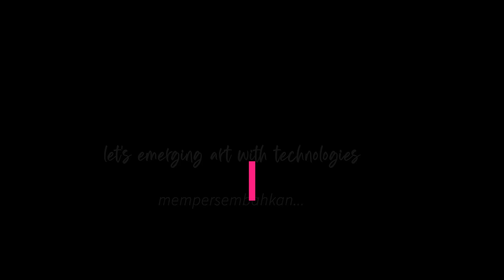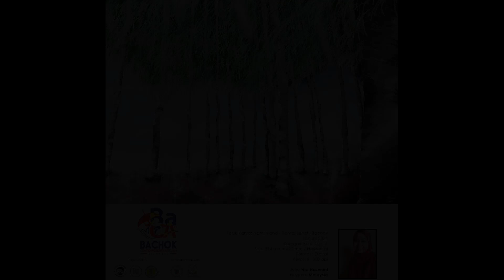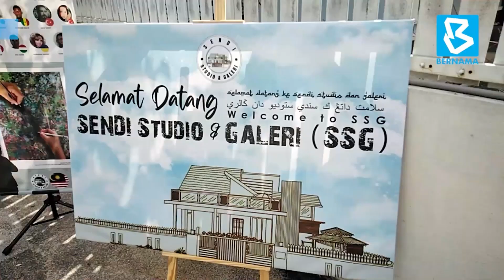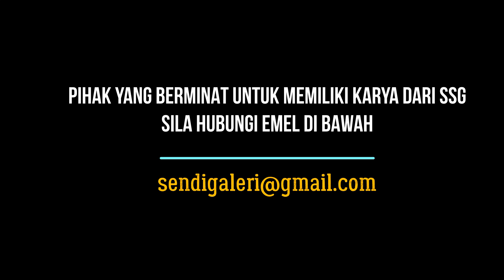BACA 01 SERIES 1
Pameran Bachok Contemporari Art Biennale 2021 atau ringkasnya BACA 01 yang julung kali diadakan dan dianjurkan bersempena pelancaran projek Jejak Warisan Bachok (JWB) dan bertemakan Jejak Warisan Bachok (JWB) dengan hastag PAMERBachok ini akan mempamerkan karya-karya seni secara maya dan menganjurkan pameran fizikal di SENDI Studio dan Galeri (SSG) dan lokasi-lokasi strategik yang lain di negeri Kelantan termasuk di Lembah Klang seperti di Pantai Melawi, Sudara Beach Resort, Cerana Villa Resort, Lobi PTJB, Pantai Irama, Balai Seni Lukis Kelantan dan lain-lain secara berperingkat bermula 1 Oktober 2021. BACA 01 akan menjadi acara tahunan di daerah Bachok dan pantai Melawi akan menjadi lokasi utama pameran Biennale ini berlangsung di masa depan selain galeri peserta JWB. BACA 01 telah mendapat sambutan yang baik dari kalangan artis tempatan dan antarabangsa seperti dari Malaysia, Indonesia, Japan, Egypt, Philippines, Senegal, Turkey, Thailand, Vietnam, Iran, China, India dan USA.